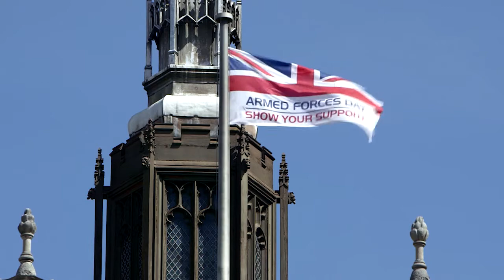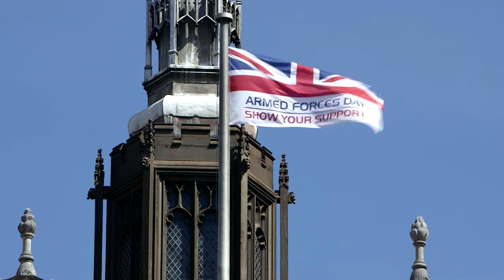Armed Forces Flag Day 2020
This event takes place annually to recognise the valuable contribution of serving personnel, regular and reservists, cadets, veterans and military families. The Armed Forces’ contribution to the response to the current pandemic made the event an even more important time to thank those who serve in this way.

The event includes an introduction by the Lord Mayor and footage of the flag raising in Guildhall Yard, filmed prior to the virtually streamed event while adhering to social distancing guidelines.